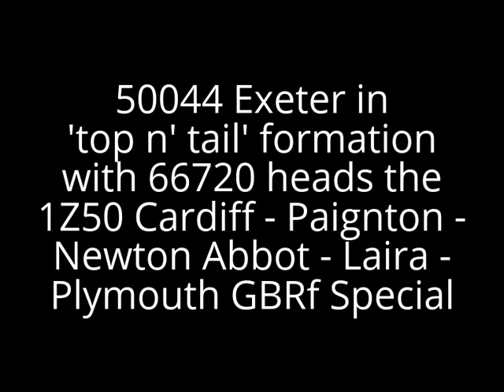THE RETURN OF CLASS 50 50044 EXETER TO THE MAIN LINE - 21st July 2012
Class 50 50044 Exeter in top n' tail formation with GBRf Class 66/7 66720 is seen making her return to the main line with a Cardiff - Paignton - Newton Abbot - Plymouth - Laira - Plymouth - Cardiff GBRf Special on 21st July 2012.